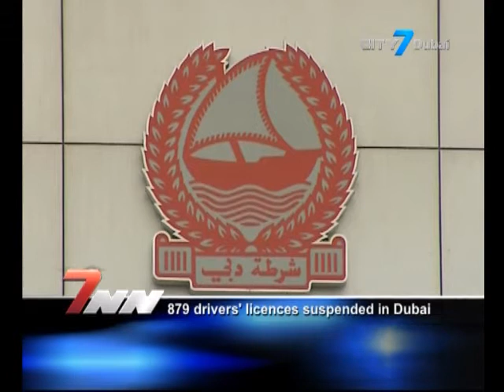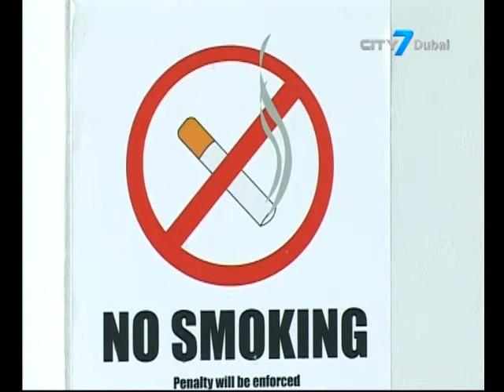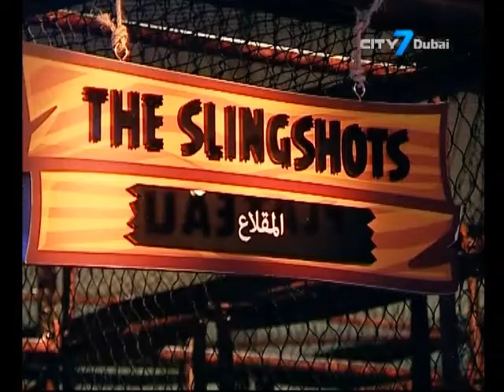City 7TV - 7 National News - 06 August 2014 - UAE News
7 National News is an English newscast giving indispensable information to its viewers.
In this bulletin:
Ruler of Dubai orders resumption of airlift to Gaza
WFP announces that food assistance reached 3.7m people in Syria during July this year
DM urges cooperation to prevent smoking in public places